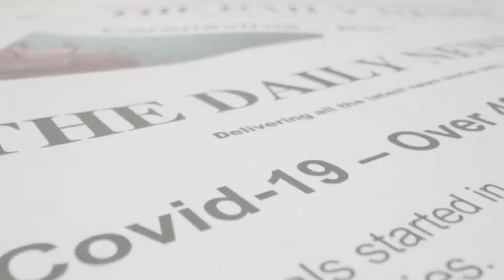Silver Lining Found Amidst the Crisis | Crystal Lei Peña | Public Speaking Project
"Silver lining found amidst the crisis"

Public Speaking Project by Crystal Lei Peña ||| Final project for Professional Development and Applied Ethics

"What is public speaking? Basically, it's a presentation that's given live before an audience. Public speeches can cover a wide variety of different topics. The goal of the speech may be to educate, entertain, or influence the listeners. Often, visual aids in the form of an electronic slideshow are used to supplement the speech and make it more interesting to the listeners." (Spencer, 2018)